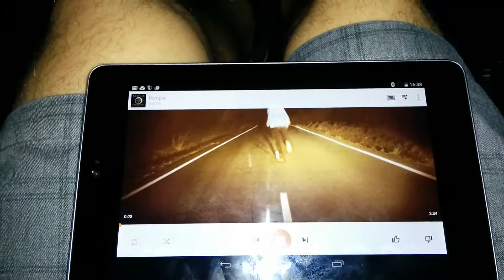Work in progress Nexus 7 install into a WRX STi